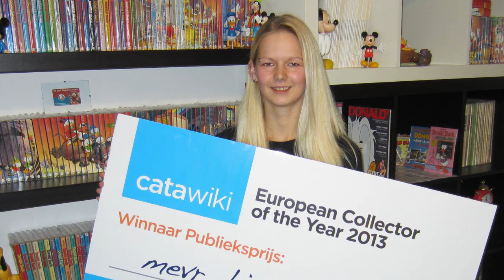Lisa Radio 2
Lisa won de publieksprijs van de wedstrijd op catawiki.